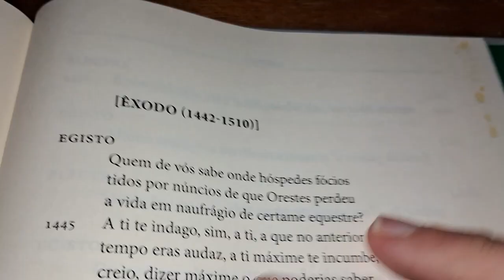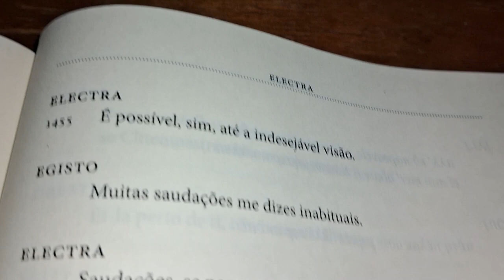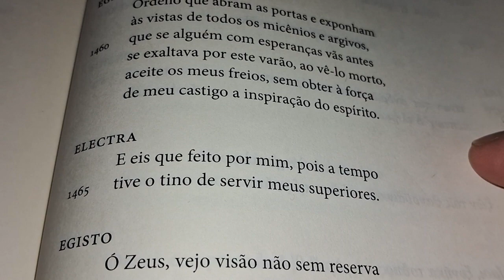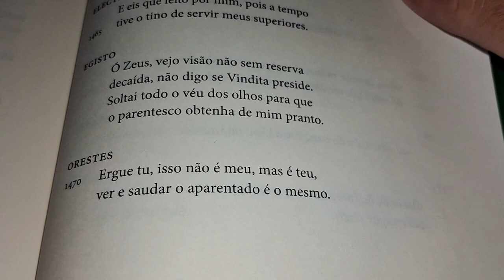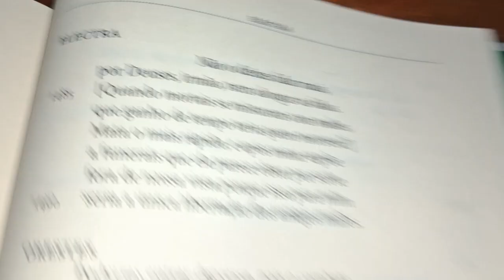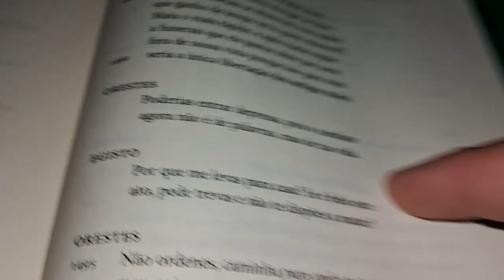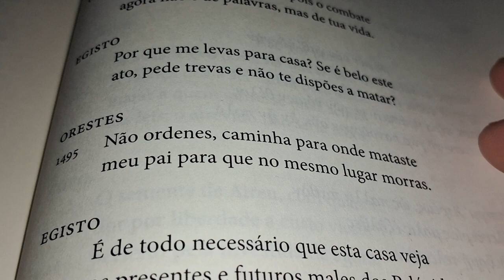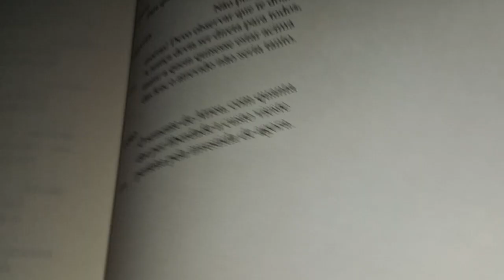12 - Sófocles - Electra (Êxodo - fim)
Sófocles - Electra

Egisto chega ao palácio e manda chamar os visitantes que noticiam a morte de Orestes. Electra acrescenta: eles têm algo para mostrar! Ao saber disso, Egisto reage fingindo piedade. "É uma morte a ser sentida, e não foi por vindita dos deuses." Mas logo o falso tenta tirar proveito político da coisa, e diz para os argivos verem Orestes morto e perderem as esperanças de livrarem-se daquela tirania. O corpo está coberto. Para ter um gozo completo, Egisto chama Clitemnestra. O interlocutor dele é o mensageiro, e este mensageiro diz que Clitemnestra está bem perto. Egisto descobre o corpo e descobre Clitemnestra morta. Então olha para frente e descobre Orestes vivo, diante de si. Orestes manda Egisto adentrar no palácio, para uma parte sem luz. Foi lá que Egisto matou Agamemnon. É lá que ele morrerá, e servirá de repasto para as Erínies. Homens não podem ver as cruéis se alimentando. Egisto questiona a justiça de algo feito às escondidas. Bem, Electra faz tudo às claras, e desacredita do que está oculto. Mas Orestes, que saiu do jarro de cinzas, vindo à luz, pelo calor da sua irmã, pode transitar, uma última vez, pelo escuro. Egisto deve morrer.